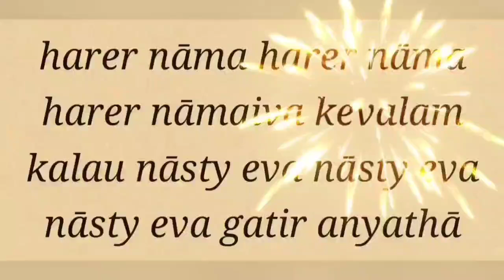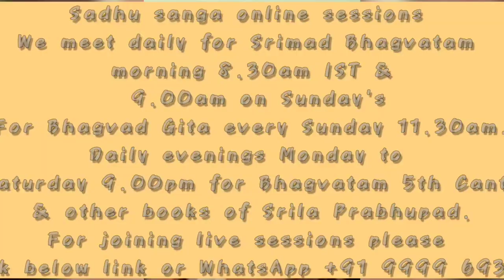SB 3.9.33 by Hemangini Radha mtj _20240709